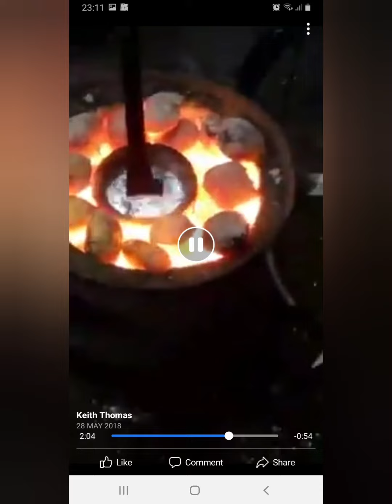first attempt of making aluminium bronze. little slideshow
for safety reasons. Warning do not try this at home close to temperature of 2500 to 3000 degrees